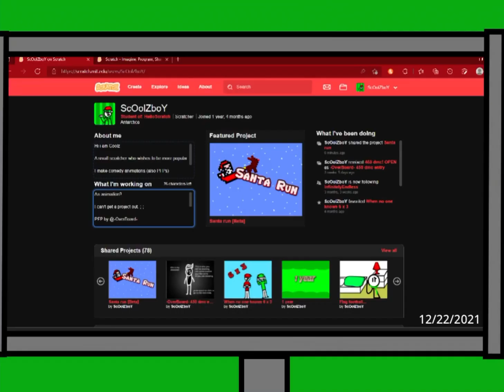It’s Christmas Again